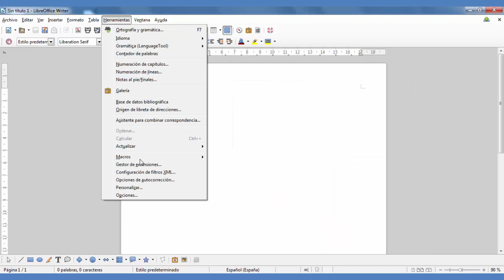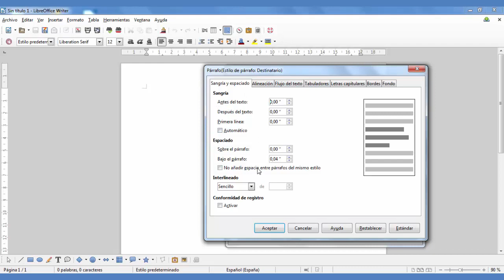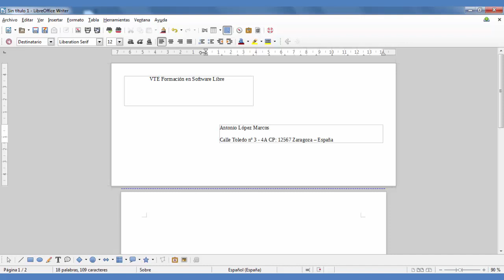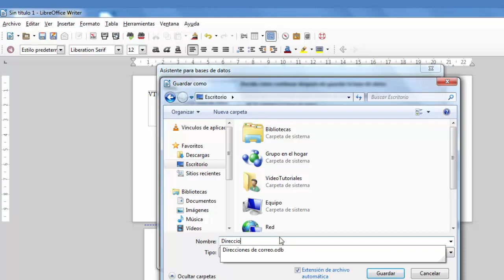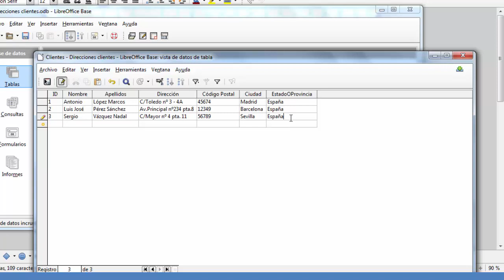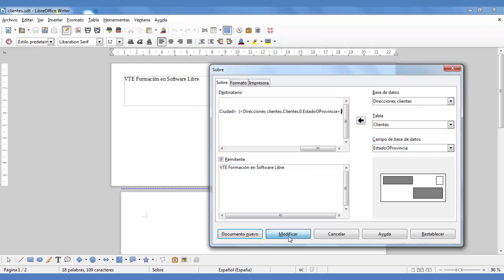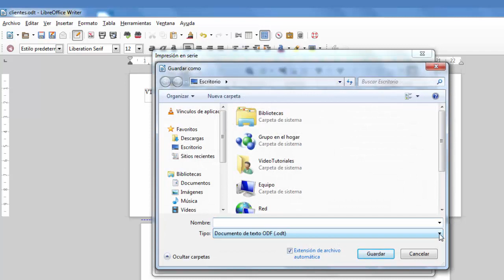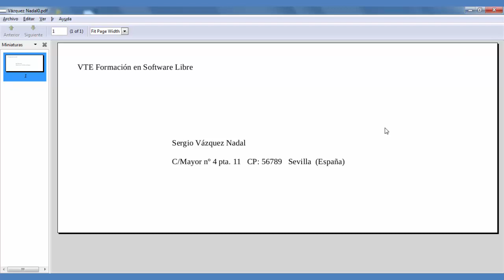Tutorial LibreOffice Writer - 37/40 Herramientas para crear e imprimir sobres.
*MANUAL DE EJERCICIOS LIBREOFFICE WRITER*
Más de 200 alumnos ya han realizado el curso con una satisfacción de 4,8 sobre 5.
125 Ejercicios y sus Soluciones

DISPONIBLE EN LA PLATAFORMA EDUCATIVA TUTELLUS

CON EL CUPÓN: *WRITER60*

Con opción a un DIPLOMA tras finalización del curso.

Tendrás disponible un Manual con 125 ejercicios y muchas más ventajas.

Tutorial en español de LibreOffice Writer – 37/40 Herramientas para crear e imprimir sobres.

En este tutorial número 37 del  curso de LibreOffice Writer vamos a ver cómo  crear e imprimir sobres. Especialmente veremos cómo crear y enlazar una base de datos de direcciones al sobre para poder crear e imprimir múltiples sobres.

ÍNDICE CURSO LIBREOFFICE WRITER

1. Presentación del curso e instalación de Libreoffice.
2. Presentación general de la ventana de inicio.
3. Nuestro primer texto. Tipo y tamaño de letra. Seleccionar texto.
4. Trabajando con el texto y guardar documento. Copiar, pegar y cortar. Negrita, cursiva y subrayado. Copiar formato y pegado especial.
5. Trabajando con el texto. Subíndice y superíndice, color, mayúsculas, símbolos especiales y otros efectos.
6. Trabajando con el párrafo. Alineación, sangría, tabuladores, espaciado e interlineado.
7. Trabajando con listas. Numeración y viñetas.
8. Insertar saltos manuales y secciones.
9. Nuestro primer encabezado. Introducción a los estilos.
10. Trabajando con estilos. Estilos de párrafo, carácter y lista. Aplicar y crear nuevos estilos.
11. Trabajando con estilos. Guardar estilos mediante plantillas. Crear esquema de documento.
12. Estilo de página. Tamaño de papel, orientación y márgenes. Color de fondo, columnas y bordes.
13. Estilo de página. Encabezamiento y pie de página. Nota al pie y notas al final. Numerar páginas.
14. Trabajando con imágenes. Insertar y ajuste de tamaño.
15. Trabajando con imágenes. Posición, alineación, anclaje y ajuste de imagen.
16. Trabajando con imágenes. Bordes, fondos e hiperenlace.
17. Trabajando con imágenes. Pie de foto.
18. Trabajando con imágenes. Otras opciones (nombre, invertir, recortar, etc.) Guardar estilos de imagen.
19. Trabajando con tablas. Insertar, seleccionar y eliminar tablas, filas y columnas. Copiar y pegar tablas.
20. Trabajando con tablas. Formato de la tabla.
21. Trabajando con tablas. Formato y flujo del texto en las tablas.
22. Trabajando con tablas. Dividir y unir tablas y celdas.
23. Trabajando con tablas. Insertar pie de tabla.
24. Insertar hiperenlaces.
25. Insertar objetos multimedia, contenido de archivos y otros objetos.
26. Trabajando con diagramas. Editar datos, tipos de gráficos y personalización.
27. Trabajando con marcos y marcos flotantes.
28. Insertar nuestro índice general y página de portada. Estilos del índice.
29. Insertar nuestro primer índice de ilustraciones y de tablas.
30. Insertar campos. Fecha, Hora, Número de página, Asunto, Título y Autor.
31. Insertar referencias cruzadas. Referencia a un texto, a un encabezado o a una imagen.
32. Insertar comentarios y marca de texto. Panel de navegación.
33. Herramientas de dibujo y galería. Galería fontwork.
34. Herramientas de ortografía y gramática. Buscar y reemplazar.
35. Herramientas. Personalizar menús y barras de herramientas.
36. Herramientas para crear formularios.
37. Herramientas para crear e imprimir sobres.
38. Citas y referencias bibliográficas. Zotero. Firma digital.
39. Salida del documento. Impresión a papel y exportar a pdf, html, txt, jpeg, png y a otros formatos.
40. Salida del documento. Envío de documentos.